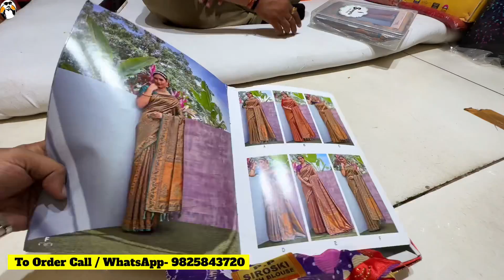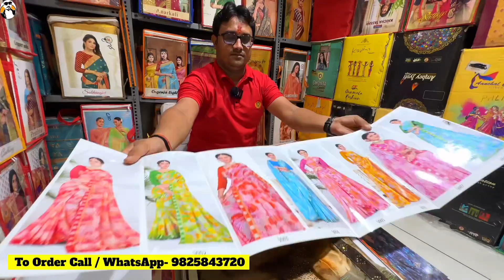शादी विवाह स्पेशल साड़िया / Surat Saree Manufacturers/ Surat saree wholesalers/ Surat Saree Market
Designer Sarees collection 2023 | Saree Shopping | Saree haul | Saree latest Design | Sarees

Deepmala Silk mills
A 225, 226 Arihant textile Market
ring road Surat

Topic Cover
indore saree
banarasi saree
lahariya printed saree
silk sarees
silk saree
banarasi saree
pattu saree
ajmera fashion
cotton silk saree
cotton saree

wholesale market
saree wholesale market
surat gujarat
surat ki saree
wholesale market